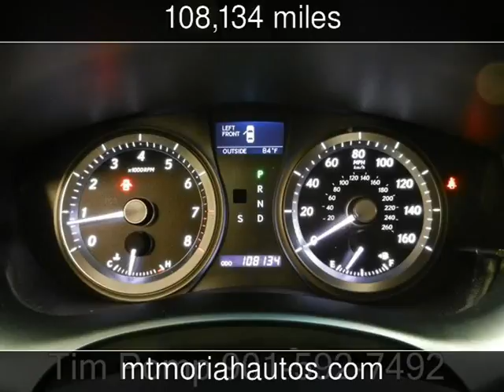2007 Lexus ES 350 Used Cars - Memphis,Tennessee - 2016-09-22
See more details about this used car This 2007 Lexus ES 350 with 108,134 miles is for sale at Mt Moriah Auto Sales.